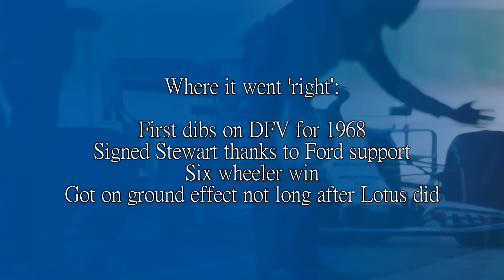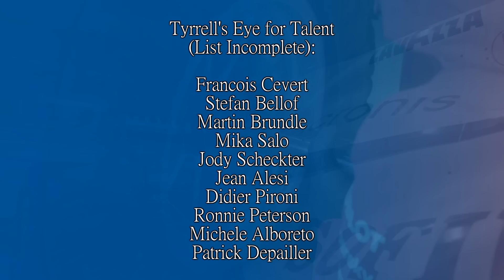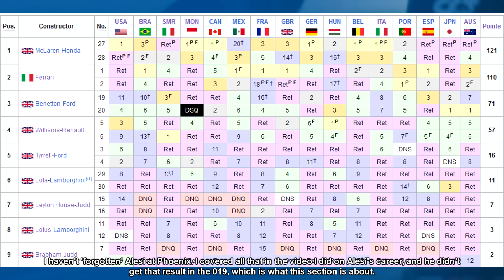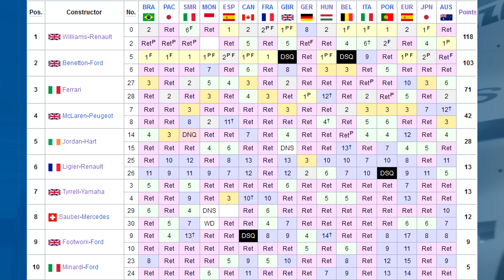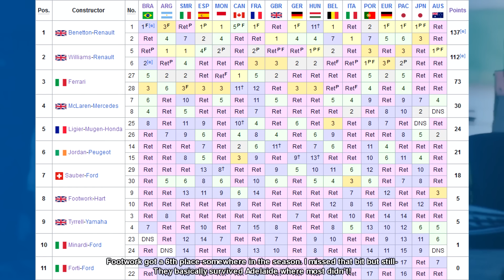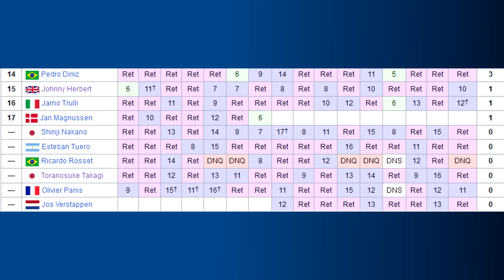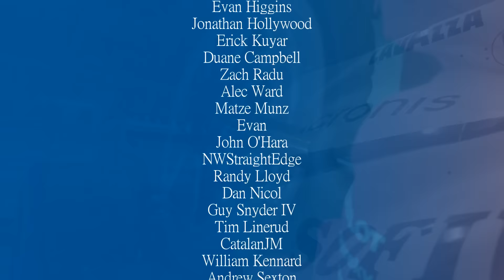HANGING ON BY A SHOESTRING! The Downfall of Tyrrell (1980-1998)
Ken Tyrrell managed to have this operation run on virtually nothing (by F1 standards) for 18 years or so. And instead of it completley collapsing like Lotus, Brabham, Larrouse and so on did, he managed to end it on his own terms.

But it's not so much 'they had no money' it was that they consistantly came up with ideas that were good, but couldn't develop because they had no money. The operation was well-run, just didn't have the money to take any ideas to the next level, and as a result stood still as people managed to develop.

So, by the end, they were a bit of a meme. But the DNA runs pretty strong, at least.

Steam: AdmiralLaWind

CPU: Ryzen 5 5600 @3.7gHz
Motherboard: MSI B450 Mortar Micro ATX
RAM: Corsair Vengeance 2x 8gb @ 3000mHz
GPU: nVidia GeForce RTX 3060
Editing Software: Sony Vegas 14 Steam Edition